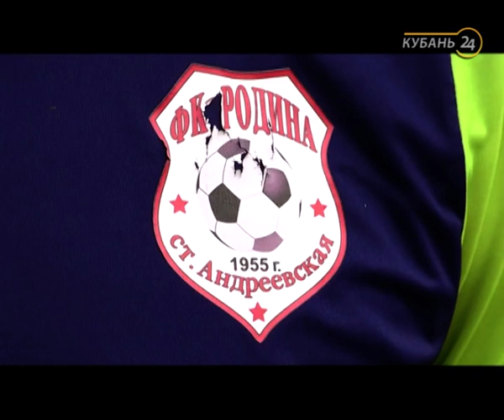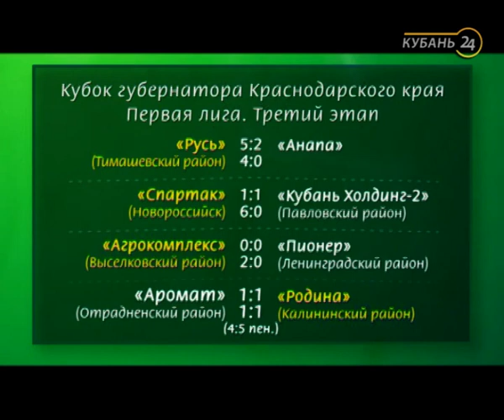30.10.18 Программа «Край футбольный»